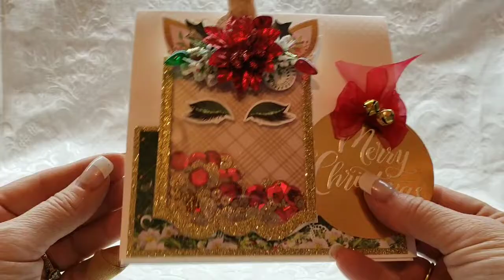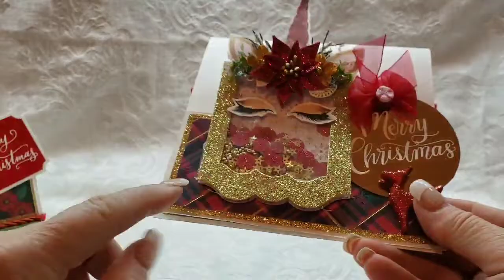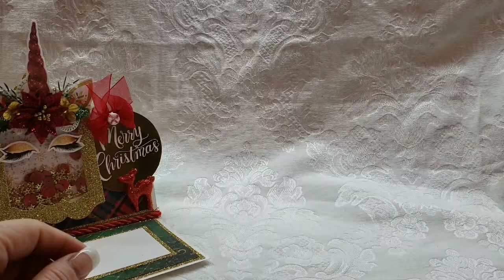Christmas Unicorn Shaker Easel Cards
Ebay Sales ebay sales
Etsy Sales